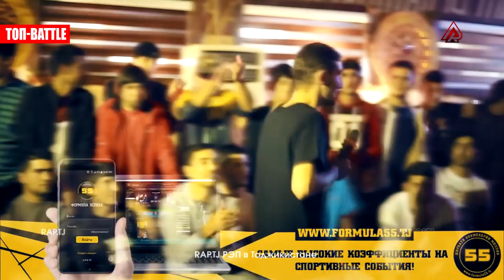ТОП БАТТЛОИ RYDER! STYOPA ҚАТИ БО ВОМЕХУРАН ? (RAP.TJ)